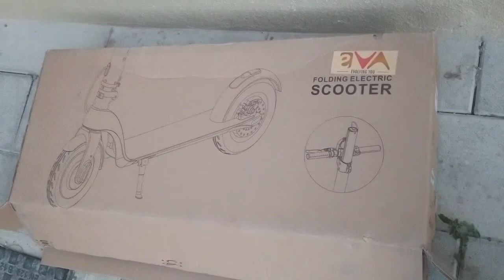eVA X2 Electric Scooter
Unboxing & Short Review